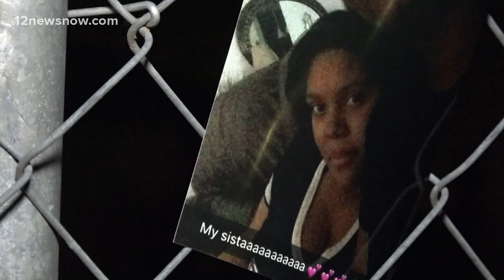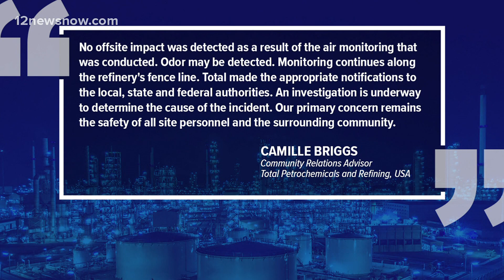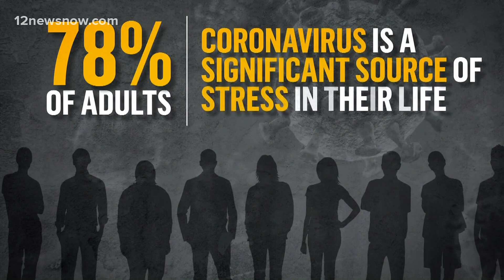Midday headlines, weather for Wednesday, Oct. 21, 2020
Pope Francis endorsed same-sex civil unions for the first time as pope while being interviewed for a feature-length documentary. For more, visit